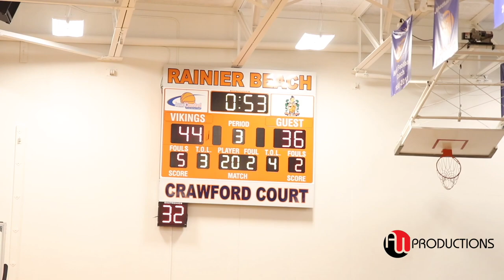John Hart is TOO SHIFTY | OFFICIAL Senior Year Mixtape!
John Hart 6’2 PG Rainier Beach HS is a 3 Star EXPLOSIVE Combo Guard that came late on the AAU Circuit after sitting a year out. Playing on Seattle Rotary Style 17U with Paolo Banchero (DUKE), Nolan Hickman (KENTUCKY) and Shane Nowell (Not Committed). John has a quick first step, creativity at the rim and hit the outside shots.

Hustle2k
Additional Film - Rancho Christian Game in LA